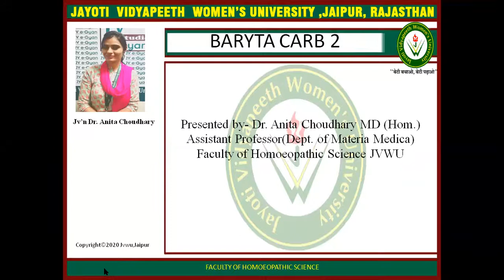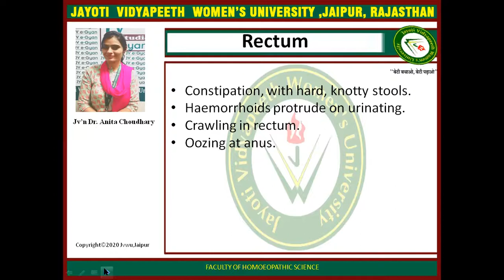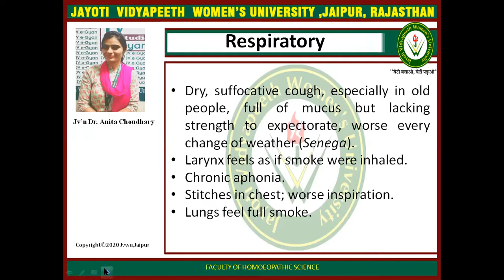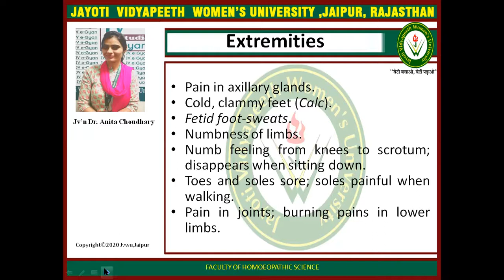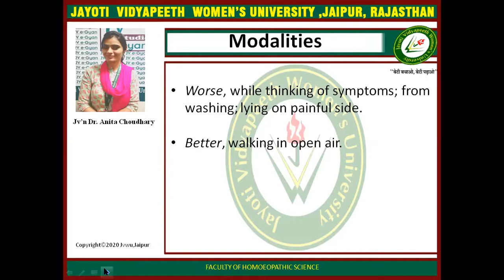JAYOTI VIDYAPEETH-MM-BARYTA CARB 2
FACULTY NAME- JV'n DR. ANITA CHOUDHARY
TOPIC NAME-BARYTA CARB 2